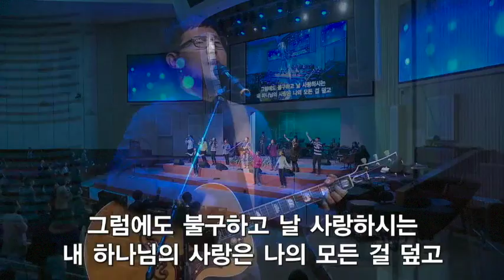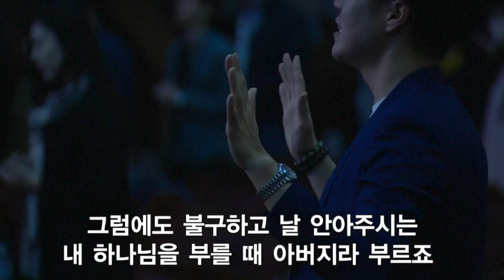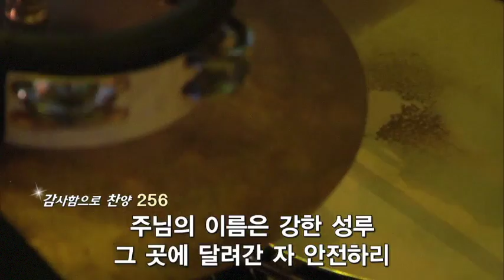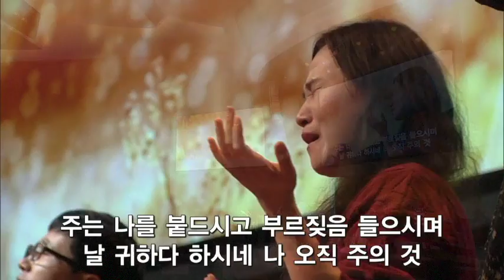더원워십 170319 호흡이 있는 자마다 : 갓피플뮤직